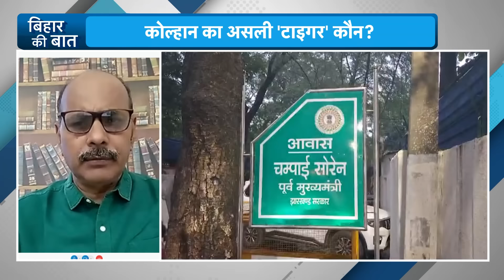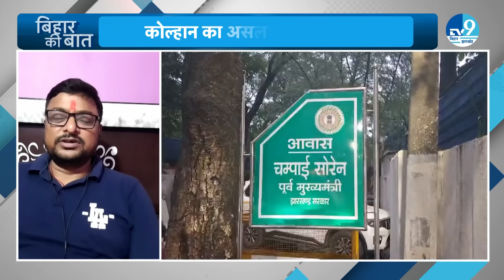JMM के पास Champai Soren की काठ क्या? आदिवासियों को कैसे साधेंगे चंपई सोरेन? | Jharkhand News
हमसे जुड़िए.